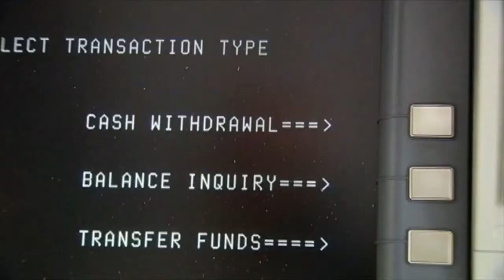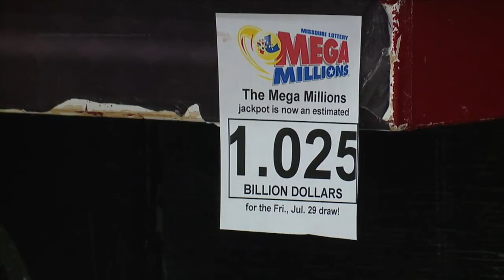KSHB 41 Kansas City News Latest Headlines | July 29, 4pm